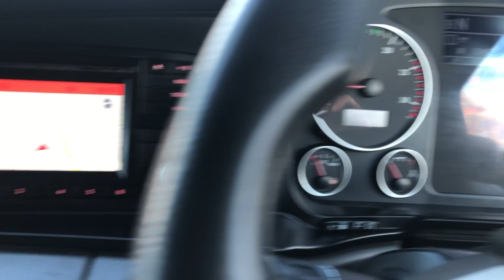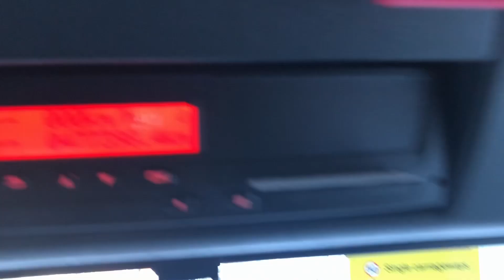MAN TGS 26.360 *EURO 6* 26 TONNE CURTAINSIDER 2016 - OU16 EPP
360 Bhp Euro 6 Engine, Semi Automatic Gearbox, Rear Lift Axle, 29' 11" Curtainside Body, 1500Kgs Tuck Away Tail Lift, Air Kit, High Roof Sleeper Cab, Elec Windows / Mirrors, Air Conditioning.